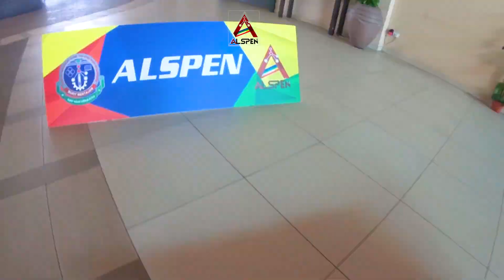TEASER ALSPEN MASTERS 2023 | KELAB RAHMAN PUTRA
KEMBALI LAGI - ALSPEN MASTER 2023 | DEMI PERSAUDARAAN DAN UKHWAH | ALUMNI SAINS PENANG |